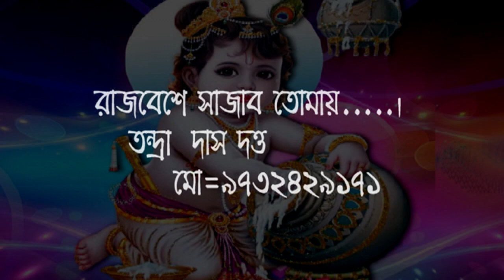Rajbeshe Sajabo Tomay//Tandra Das Dutta//New Song (Kirtan) _2019রাজবেশে সাজাব তোমায়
New song : Rajbeshe sajabo tomay
Singer: Tandra Das Dutta
Lyricist: Ajay Krisha Bramhachary
 Music Director : Babla Ghosh
Recording and Mixing: Lalu Ojha
Video Editing : TAV  Studio